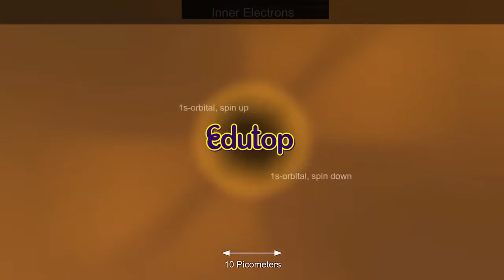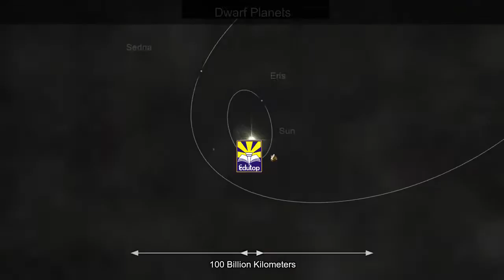Edutop Pakistan School Network Quaidabad District Khushab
Gernaili Road Near Double story Quaidabad